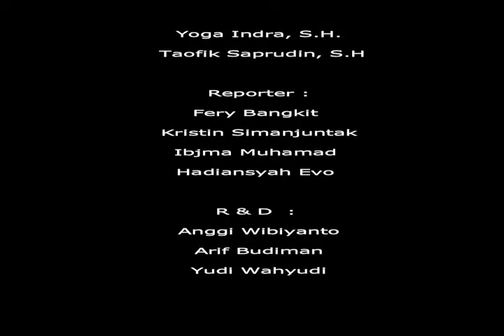The Beatlovers Band Usung Lagu The Beatles